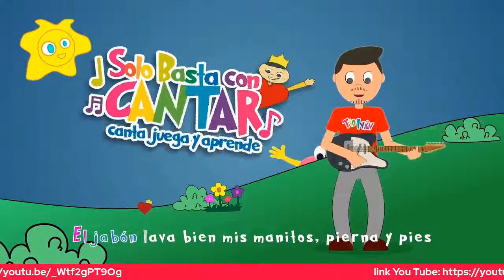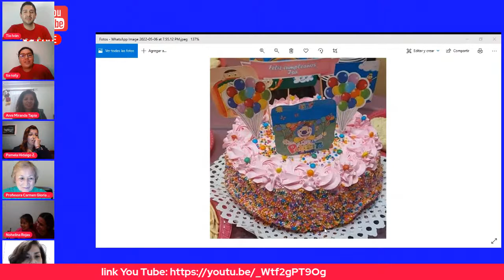Webinar de Estreno y lanzamiento " El jabón"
a todos nuestros amigos, les tenemos la siguiente invitación...✨👏

Este Viernes  6 de mayo a las 19:00hrs 👈🏼 😉 por nuestras redes sociales de Facebook y YouTube estaremos bailando y disfrutando junto a nuestro querido tío Ivan, ya que tendremos el gran estreno y lanzamiento de el video clip " El jabón" 🌈🤩👏
¡Te esperamos para pasarlo increíble, bailar y cantar ! 🤩✨👏